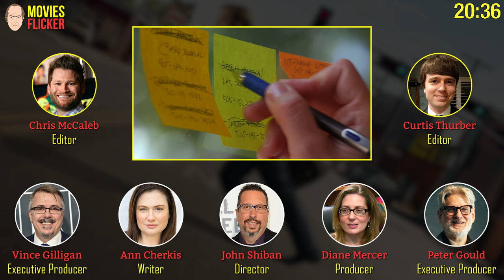Better Call Saul With Commentary Season 2 Episode 5 - Rebecca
Better Call Saul With Commentary
🎥Season 2 Episode 5 - Rebecca
📢Commentators: Vince Gilligan, Peter Gould, Ann Cherkis, John Shiban, Diane Mercer
⭐Starring: Bob Odenkirk, Jonathan Banks, Rhea Seehorn, Patrick Fabian, Michael Mando, Michael McKean,...